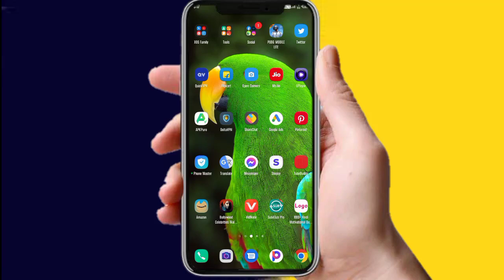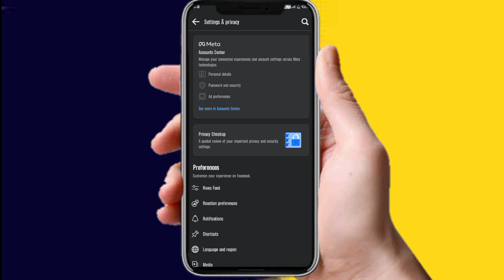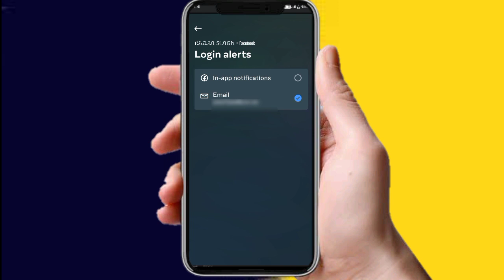facebook security alert message 2023 ! new facebook update. अब कोई FB account hack नहीं करेगा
Facebook Alert Security Notification 2023 ! new facebook update. अब कोई FB account hack नहीं करेगा @SpreadingGyanOfficial

Your Queries. ?
Facebook Alert Security Notification 2023
new facebook update. अब कोई FB account hack नहीं करेगा
facebook messenger security alert
facebook security alert message
facebook security alert message 2023
new facebook update
अब कोई FB account hack नहीं करेगा
facebook security option